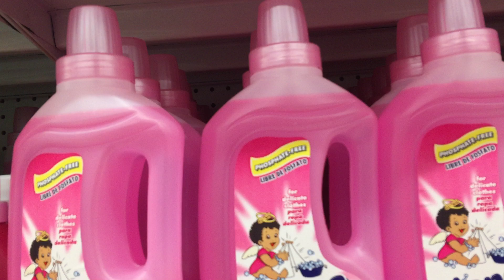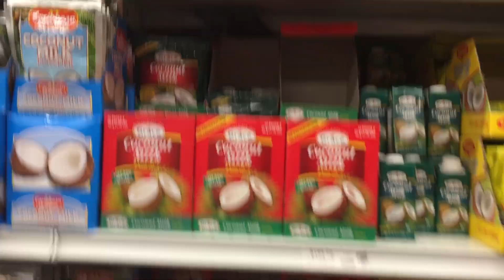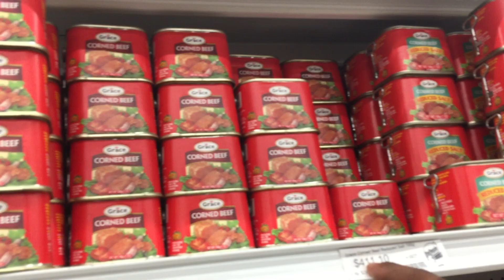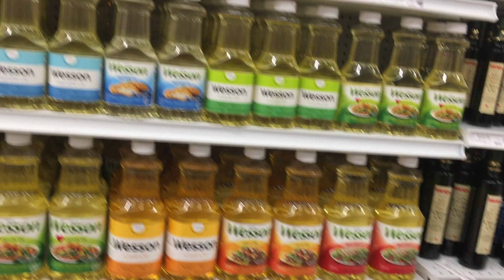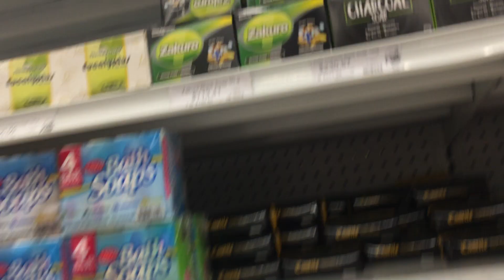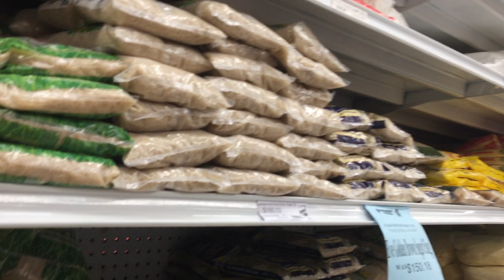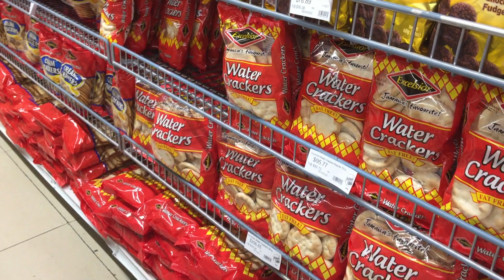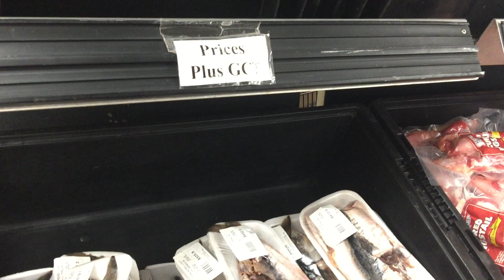Food EXPENSIVE IN JAMAICA